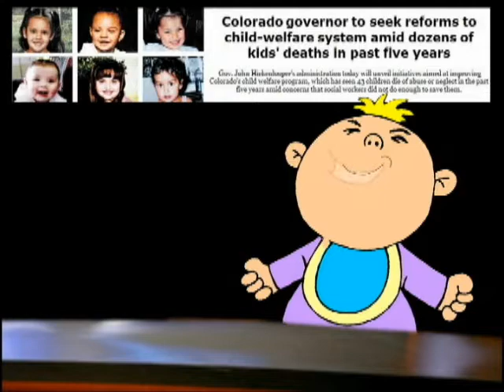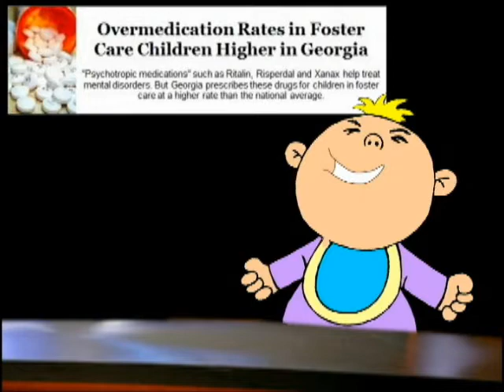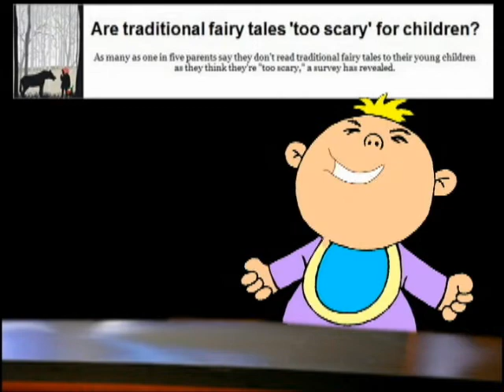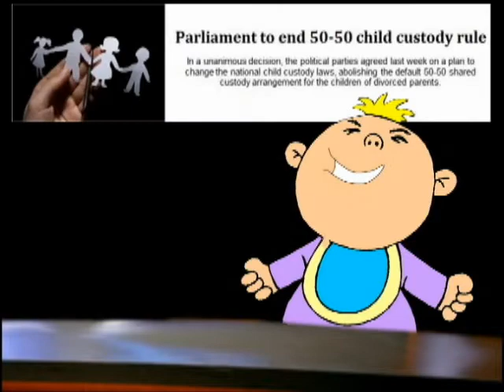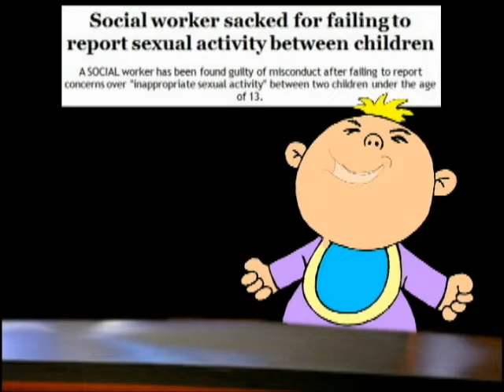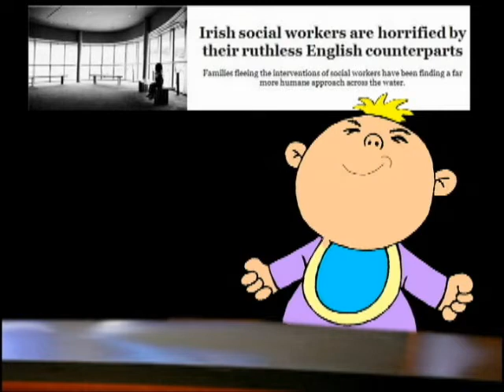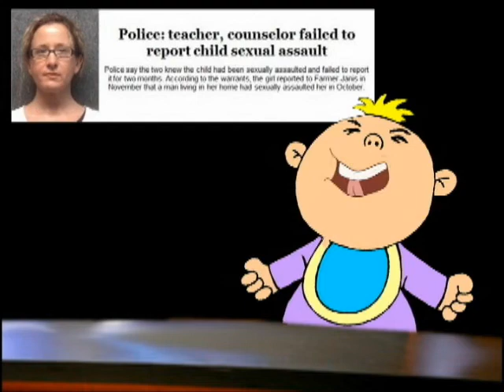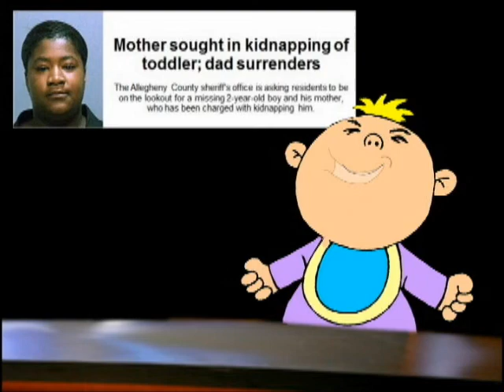Stolen Children Worth A $13,000 Tax Credit - Baby LK Report For February 19th 2012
for these stories and all the latest dirt on the child protective industry